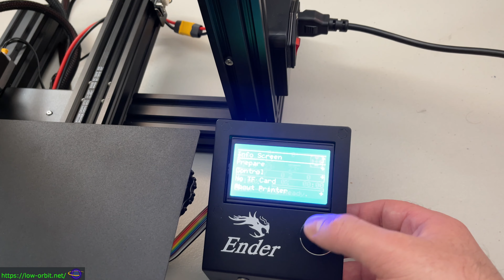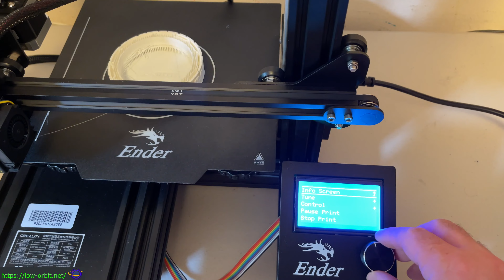Ender 3 Pro - 3D Printer - Assembly and Demo